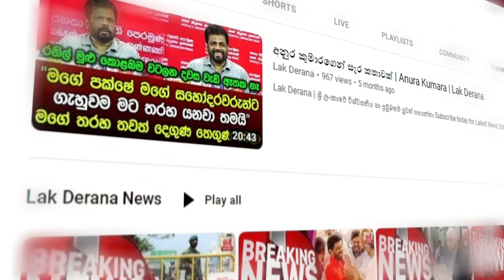ඔබට ස්තූතියි | Lak Derana News